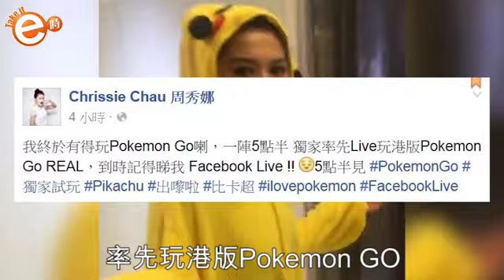搶先玩Pokemon GO 周秀娜直播玩出火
其實有啲嘢真係唔好亂咁試，好似周秀娜今日就喺facebook宣布自己下午可以獨家率先玩港版Pokemon GO，仲話係「REAL」㖭！叫大家留意。可能就咁因為咁，各網民都好期待5點30分嘅來臨。時間一到，謎底終於揭盅，果然係「流」，來只是周秀娜扮比卡超，幫商場宣傳。一眾網民睇到眼火爆，瘋狂俾嬲嬲，短短二十幾分配直播有6000幾個嬲嬲，唔知娜姐會點解決呢？